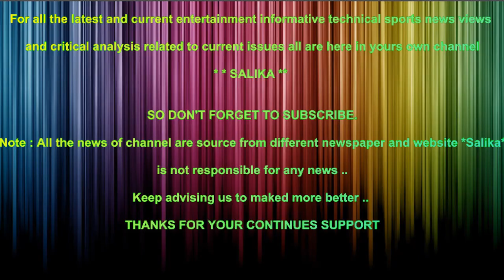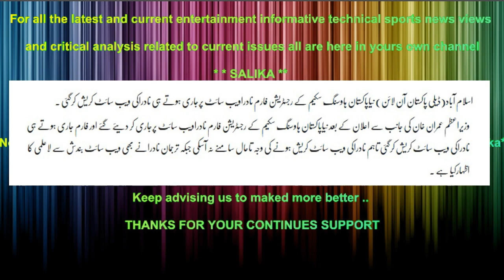NAYA PAKISTAN HOUSING SCHEEM K FORM ANOUNCE HOTY HI NADRA KI WEBSITE KHARAB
or all the latest and current  News entertainment informative technical news views and critical analysis related to current issues all are here in ur own channel
                           * * SALIKA **